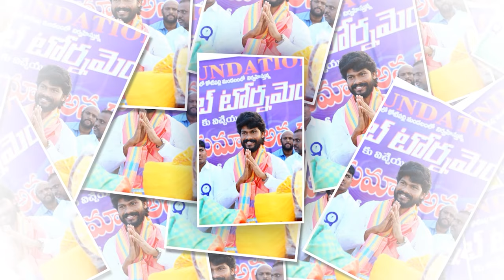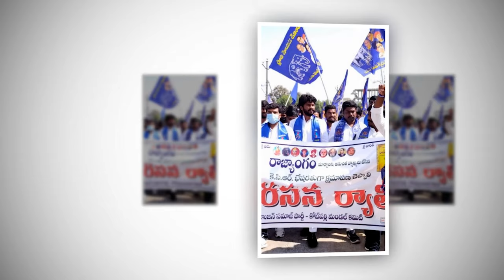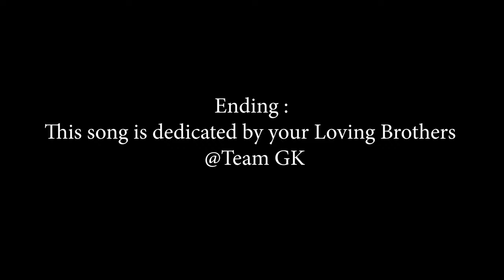Kranthi Kumar Anna Song | BSP Party Vikarabad Youth ICON | Telangana Songs | Peddapuli Eshwar Audios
Watch Kranthi Kumar Anna Song only on PeddaPuli Eshwar Audios & Videos.

Song Details:

Song Name: Kranthi Kumar Anna Song
Singer: Peddapuli Eshwar
Lyrics: Pavan